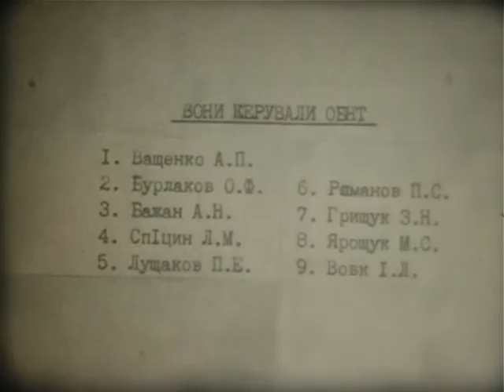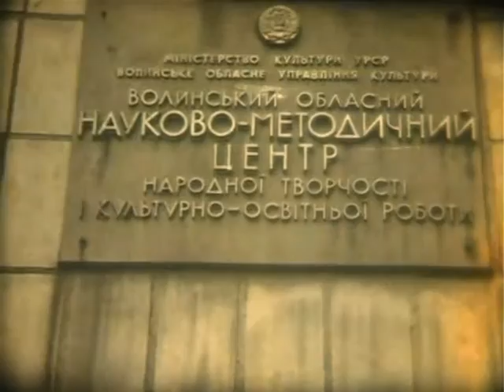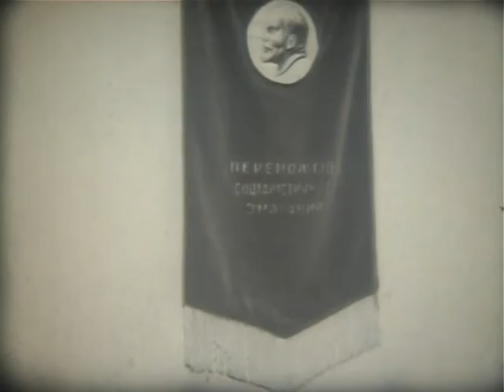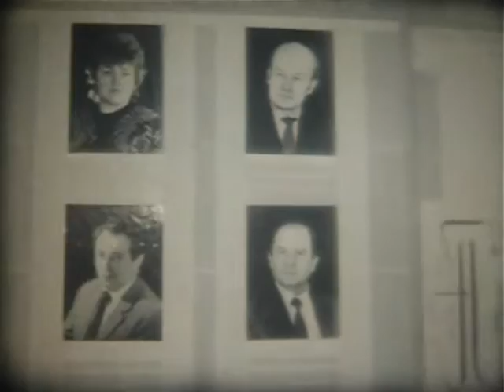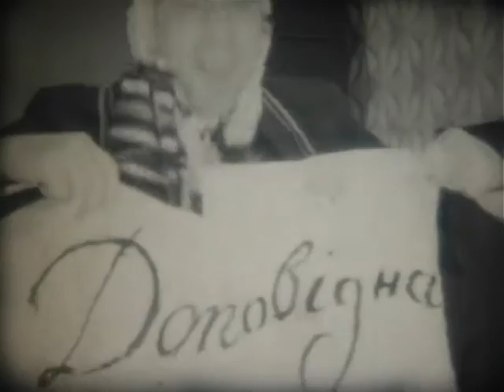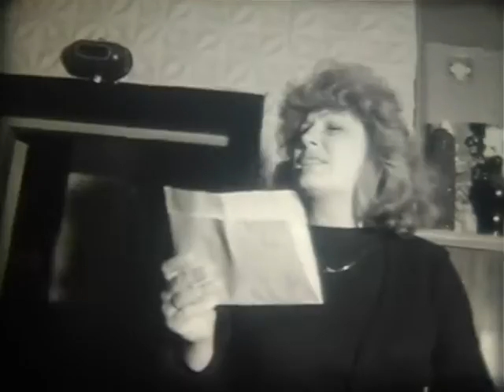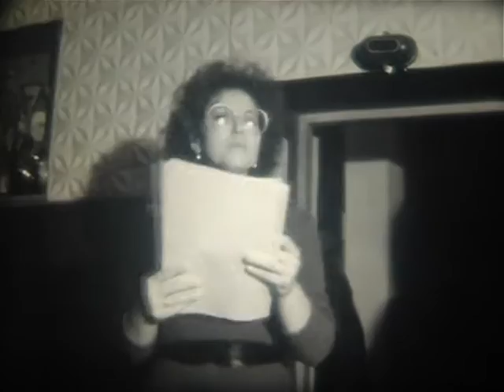50 років Волинському ОНМЦНТ (документальне історичне німе кіно)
50 років Волинському обласному науково-методичному центру народної творчості і культурно-освітньої роботи
Приймак, Гирилюк, Гіщинський, Винничук, Гребенюк, Недумова, Рожнова, Клекоцюк, КЛим, Тандура, Фокшей, Завадська,